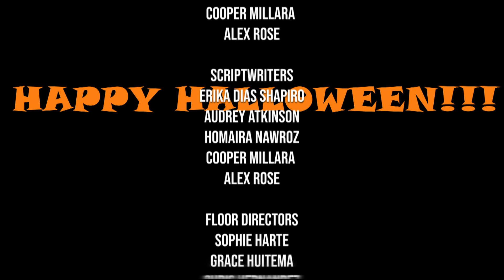Oakton On-Air - Episode 5 - October 27th